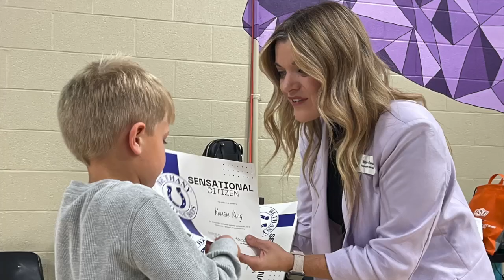Pink Chavez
Mrs. Chavez is our OFFICIAL Principal